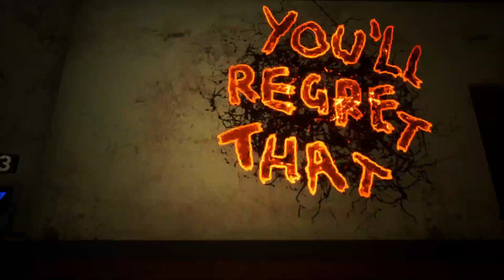baby in yellow live! Baby in yellow New Chapter Pickman's Madness | android Gameplay walkthrough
baby in yellow black cat update release date night 3,
baby in yellow black cat update release date,
the baby in yellow black cat update full gameplay
the baby in yellow black cat update gameplay
the baby in yellow black cat update release date
the baby in yellow black cat update trailer
the baby in yellow black cat update ending
the baby in yellow black cat update walkthrough
the baby in yellow black cat update laboratory
the baby in yellow black cat update good ending
the baby in yellow black cat update laurenzside
the baby in yellow black cat update all endings
the baby in yellow black cat update dakblake
the baby in yellow black cat update fgteev
the baby in yellow black cat update cookie swirl c
the baby in yellow gameplay video,
the baby in yellow full gameplay video,
the baby in yellow funny video gameplay 2022
baby in yellow black cat mods
how to get the black cat in baby in yellow,
baby in yellow black cat approaches
baby in yellow black cat update
baby in yellow black cat,
how to find all black cat in baby in yellow
black cat in baby in yellow
all black cat in baby in yellow
the baby in yellow black cat
the black cat approaches the baby in yellow